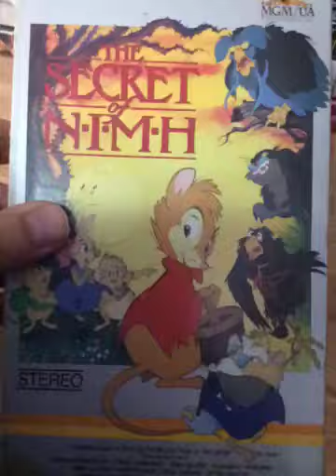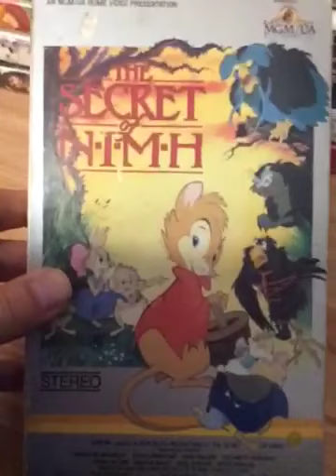The Secret Of Nimh 1983 Vhs Review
Requested By Brendan’s Movie Corner Aka Brendan Pippin Ryan Goodwin’s Movie Corner Aka Ryan Goodwin Patrick’s Movie Corner Aka Patrick Araujo And Anthony Craig’s Movie Corner Aka Anthony Craig